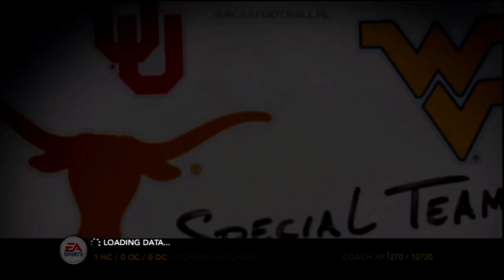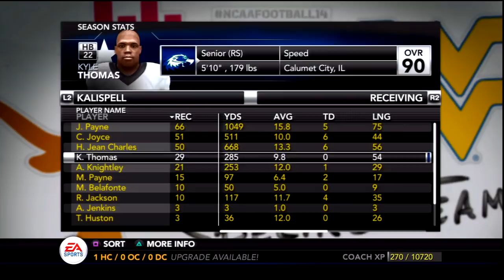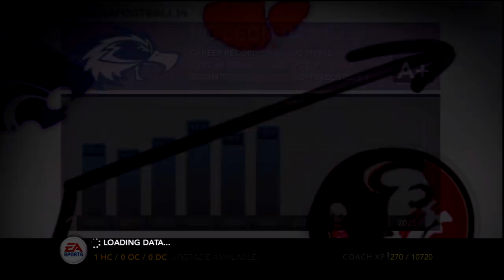Year 9 Recap w/ Career Stats - NCAA Football 14 Dynasty | Ep.166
Today we recap a great year of Kalispell Football and look ahead to the future in Year 10.